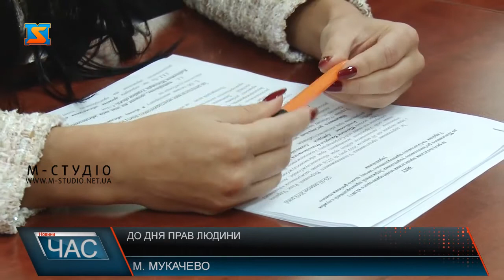До дня прав людини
В Мукачівському прикордонному загоні з нагоди Дня прав людини відбулася зустріч у форматі круглого столу представника уповноваженого ВРУ з прав людини в Закарпатській області з керівництвом Мукачівського та Чопського прикордонних загонів.